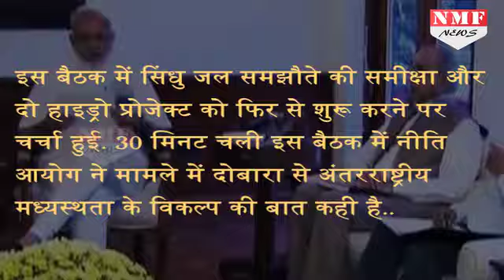Sindhu Treaty पर Pak को झटका देंगे Modi? PMO से Astana में मंगाई Report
In yet another signal that it can no longer be business as usual with Pakistan, Prime Minister Narendra Modi on Monday directed his government to step up exploitation of India’s share of water in the Indus Water Treaty, and called off India’s participation in meetings of Indus water commissioners.

नरेंद्र मोदी SCO सम्मिट में भाग लेने के लिए कजाकिस्तान की राजधानी अस्ताना पहुंच चुके हैं... जहां पड़ोसी पाकिस्तान भी आएगा… लेकिन मोदी सरकार ने पाकिस्तान सरकार को झटका देने की तैयारी कर ली है...